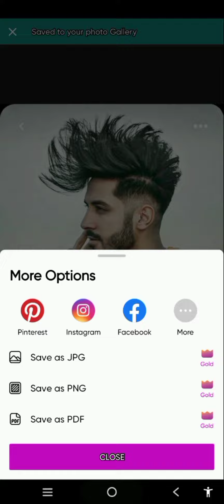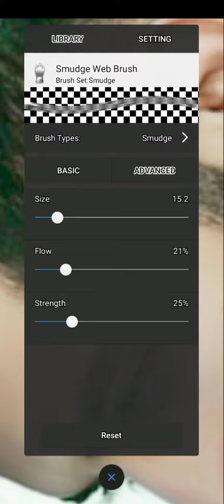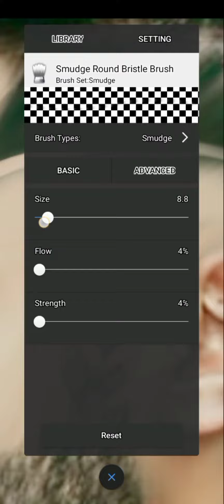look edit boy 1k subscribe please ☺️☺️☺️💯💯💯💯💢